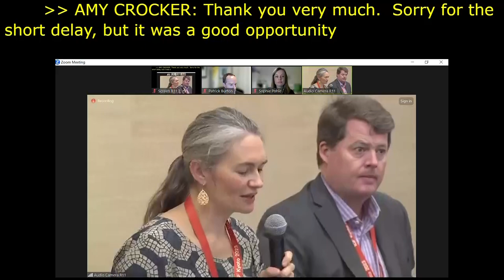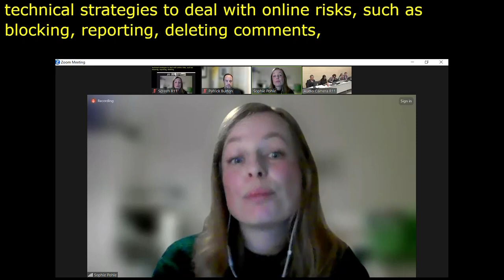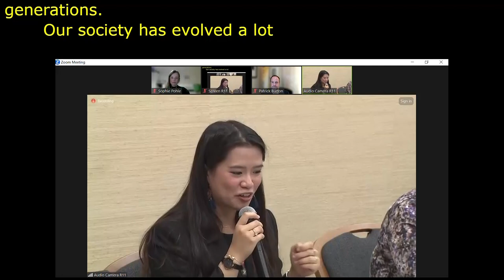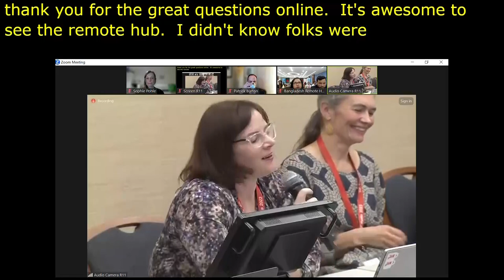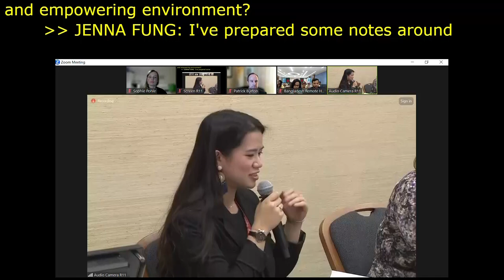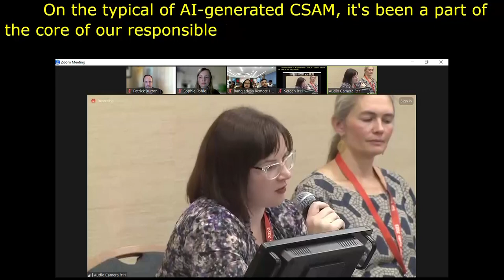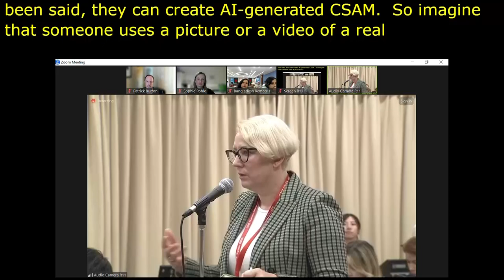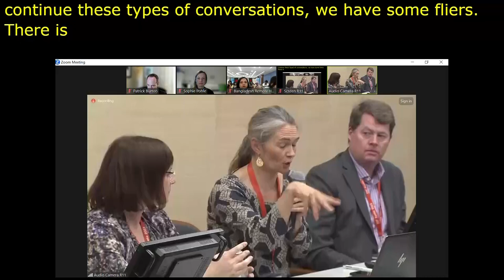IGF 2023 Day 3 Workshop Room 11 Risk, opportunity and child safety in the age of AI